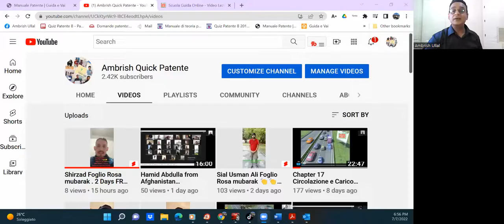Danish Italian Drivers License success testimony in ENGLISH For info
I am Ambrish Ullal and I have enabled thousands of Foreigners to pass the theory exams to obtain the Italian Drivers License ( Foglio Rosa ) English is my mother-tongue and besides that I teach in the following languages ; From Italian & German translated to : Obviously English / Urdu / Hindi For information of online classes in ENGLISH, URDU, HINDI , GERMAN ITALIAN call ENGLISH / ITALIAN online classes are held every Monday to Friday from 18:30 to 19:30 If you or your friends are interested in a 2 Day FREE TRIAL classes please whatsapp me with your name Surname ( Country of origine ) and the name of the Italian city you live in read the following information : Ambrish Guidance Center ( Quick Patente) the procedure to join the online class is as follows please read carefully till the end : 1. Go to your App Store / Play Store and download this app zoom.us 2. Once registry is done just click link that you shall receive every evening to connect to the online class. 3.Connect with your audio and video ON after greeting mute your audio and start taking notes . 4.TIMINGS: Monday to Friday at 18:30- 19:30 PM , . If you agree you shall be added in a WhatsApp group from where you shall receive the zoom link to click on to start taking class from the comfort of your home Documents required to obtain Italian drivers license are : Permesso di Soggiorno Carta d’identità Codice Fiscale Please Note : Dont call for buying a drivers license we are not selling drivers license , you shall be taught the theory which you shall pass by giving state exams of your local motorizzazione like we all Italian do legally . if you do not understand something please do not hesitate to call , Be blessed & 😊Be extraordinary 👍🏼